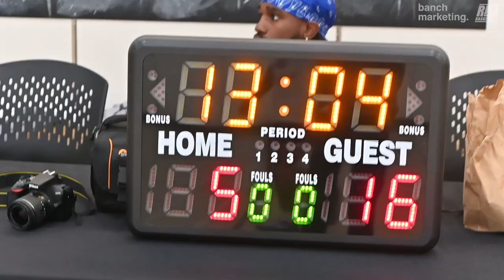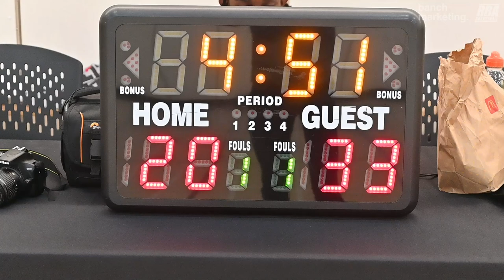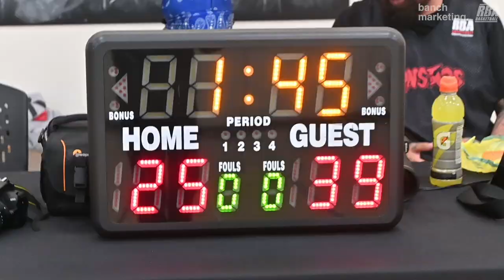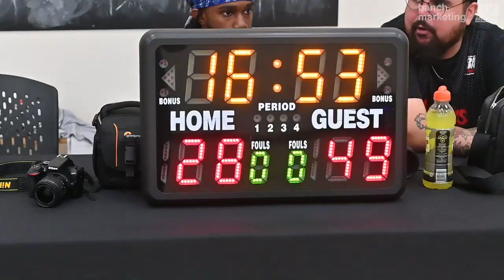2024 Vancouver Summer Comp League - Concrete Jungle vs Raincity - Roundball BC Basketball League